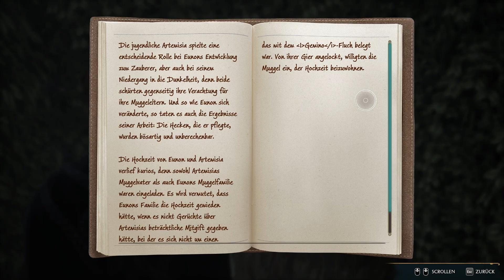Hogwarts Legacy #038 - Für Sirona unterwegs